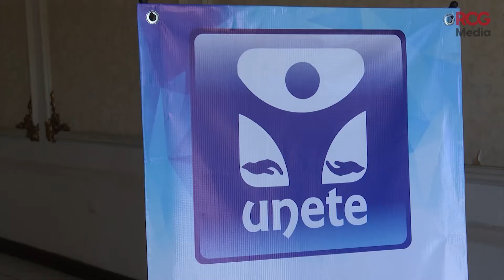De la mano Fundación RCG y Únete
Cerca de 40 personas participaron, este martes, en un curso de primeros auxilios prehospitalario que se impartió por la organización Únete, la cual estuvo apoyada por Fundación RCG.

RCG Media